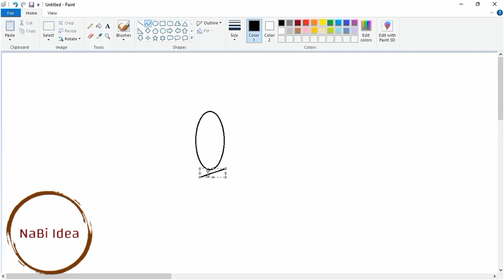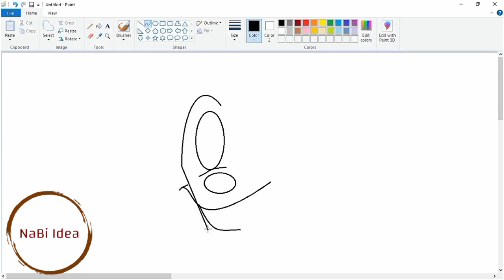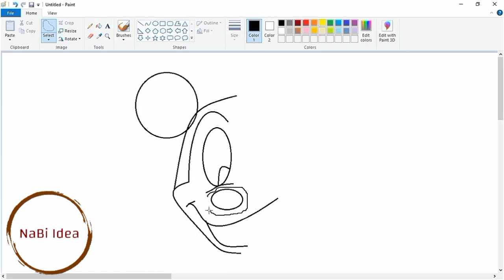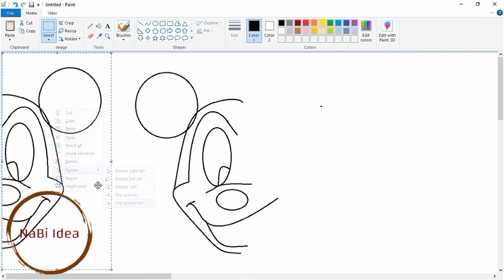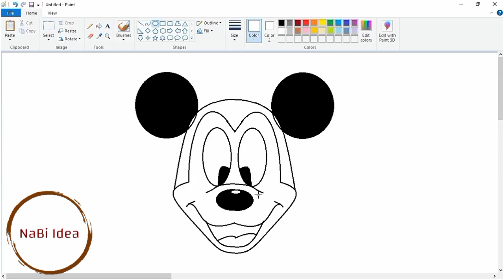how to draw mickey mouse in MS paint || mickey mouse drawing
how to draw mickey mouse in MS paint
nabi idea
mickey mouse drawing
drawing